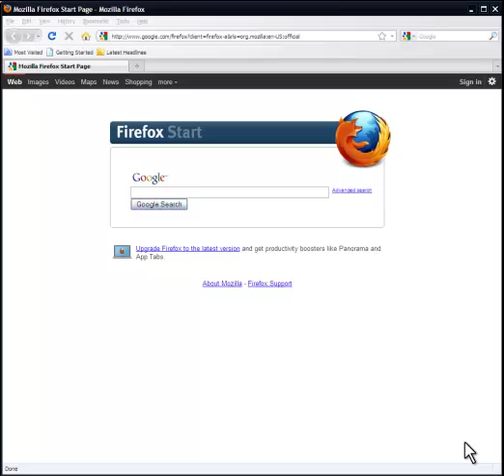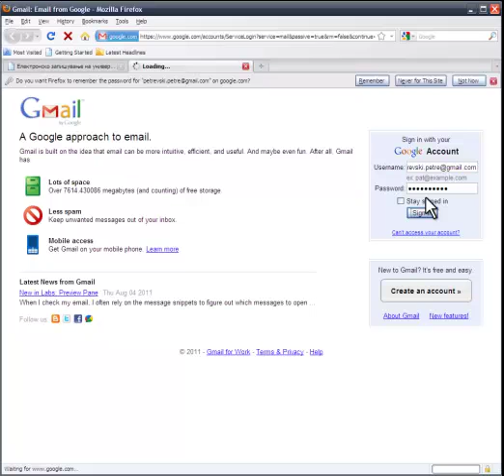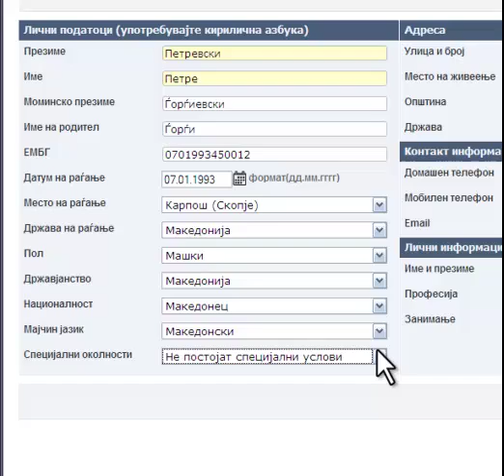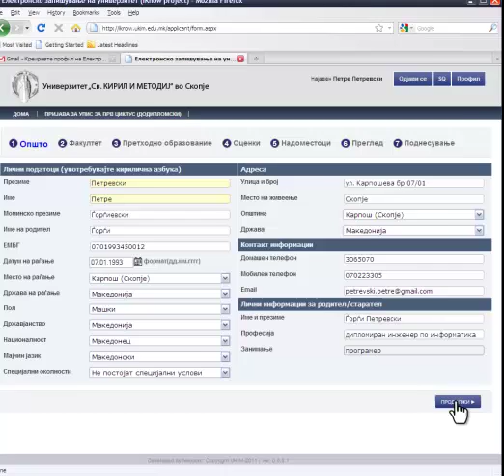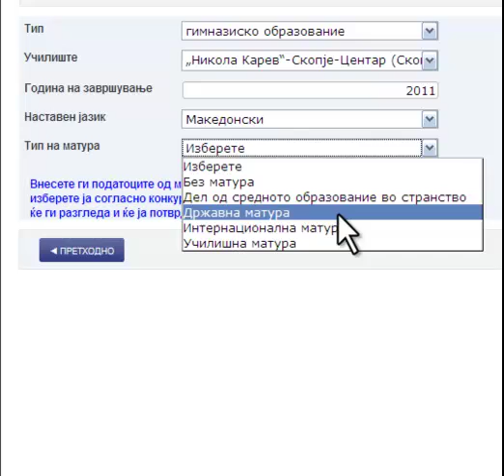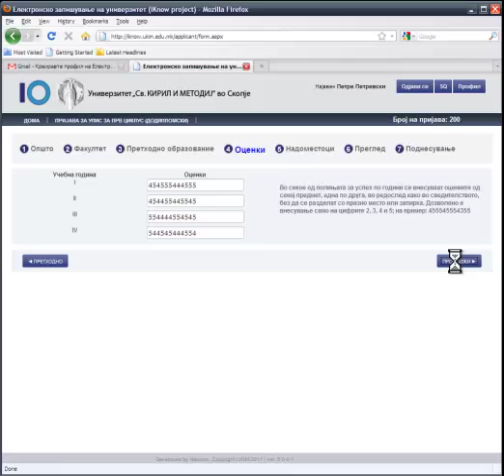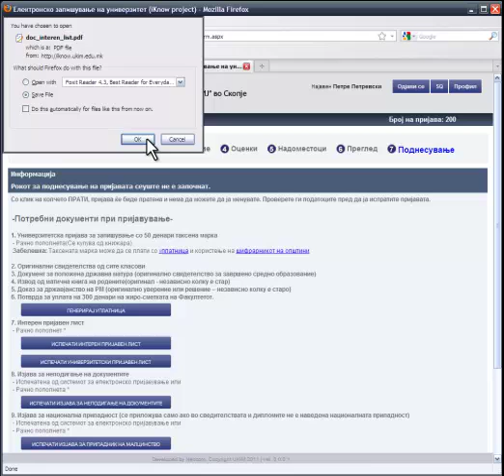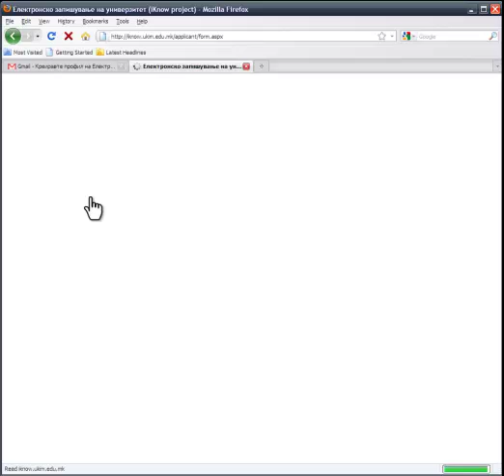Упатство за online уписи на ФИНКИ, 2011/2012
Упатство за пополнување на online пријава за уписи на додипломски студии на Факултетот за информатички науки и компјутерско инженерство, при Универзитетот „Св. Кирил и Методиј" во Скопје.